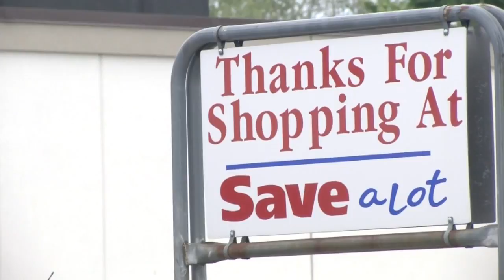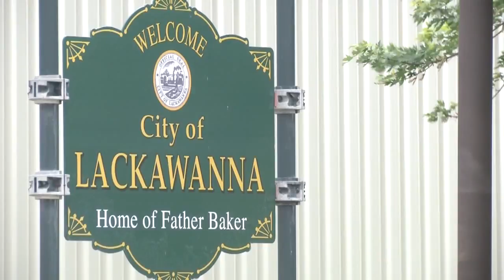Lackawanna grocery store